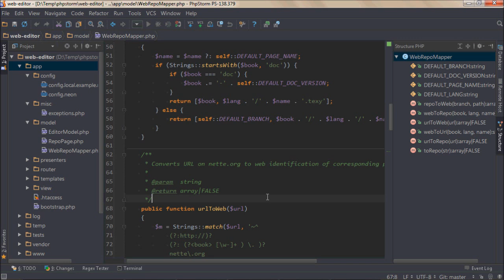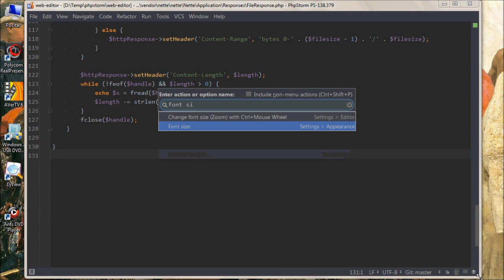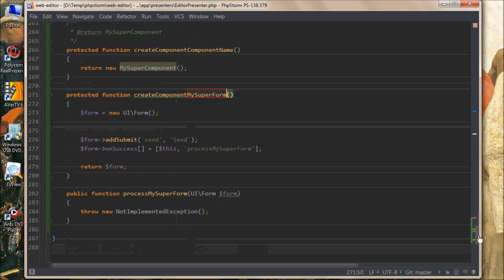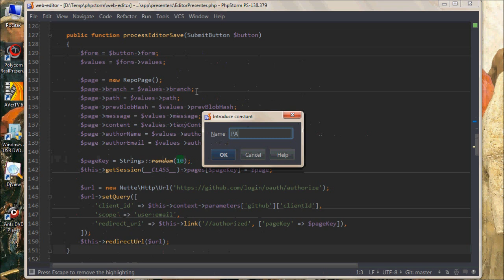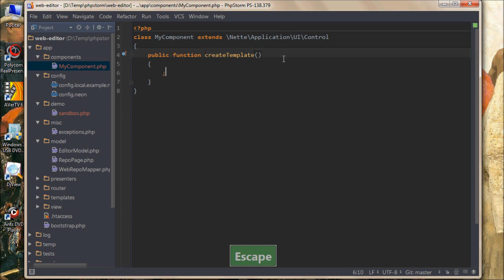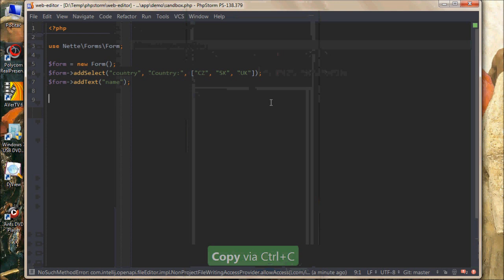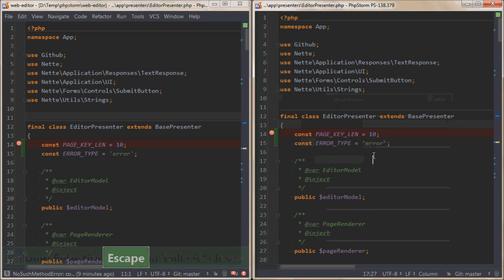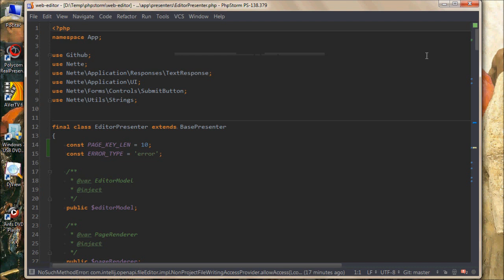Jan Tvrdík: Efektivní práce s PhpStormem